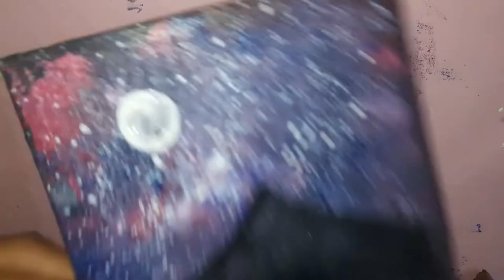galaxy sky with black mountain acrylic painting tutorial | Manya Sharma Arts